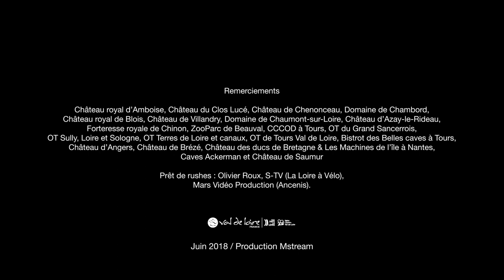Val de Loire (vidéo générique)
Le Val de Loire en régions Centre-Val de Loire et Pays de la Loire.
Réalisation : Mstream.